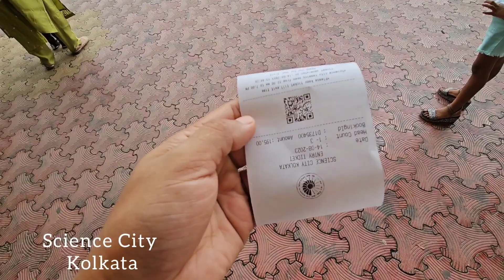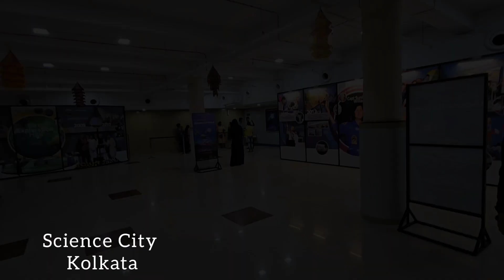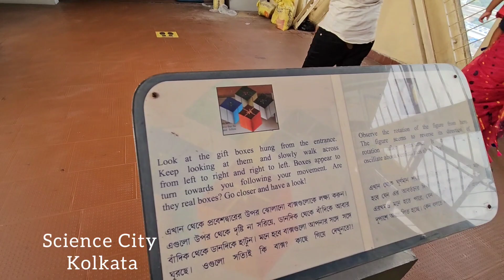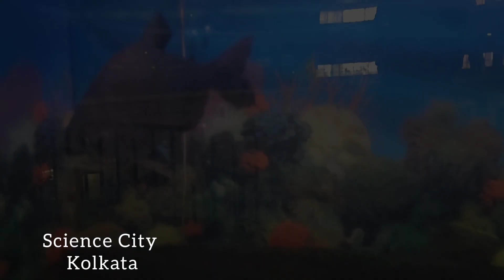Kolkata Diaries - Part 5